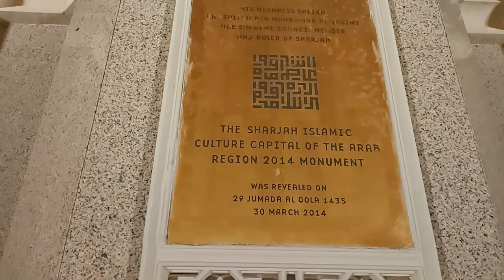We Went to Sharjah Islamic culture capital monument 😲, UAE | Vlog # 4